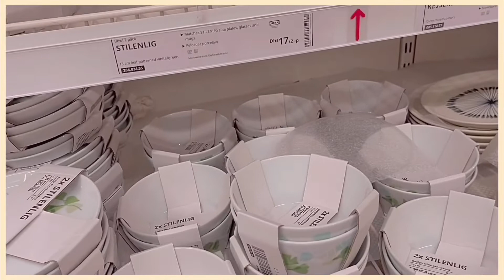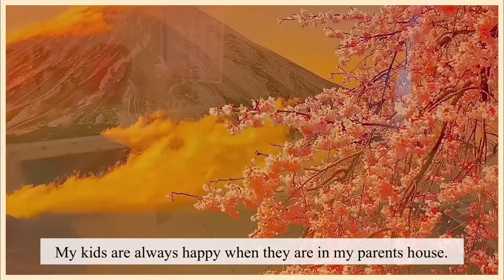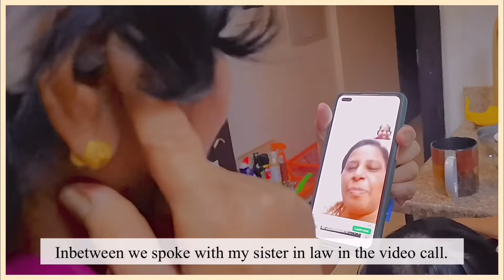Last Minute Shopping before Leaving Dubai/Dinner at My Parents's Place/Dubai Vlog@My Gracious Home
we went for a last minute shopping and next day dinner at my parents place.

I hope you'll enjoy and thankyou so much for watching and if you enjoyed my contents and your new here, please consider subscribing to my channel.and also please go -ahead & share this video with your friends and family . and hit the like button to show your love & support. and don't forget to comment below so it will be motivating me and also encouraging me to do more videos in future.

How to Make a Small Pond in a Container/ DIY Mini Pond Setup & Tutorial/KOI Fish Pond/Balcony Decor